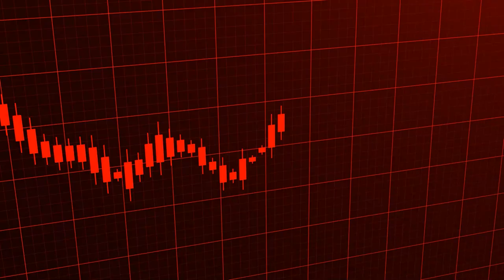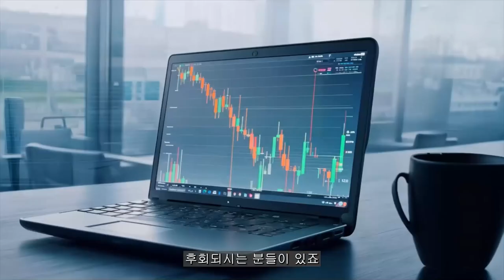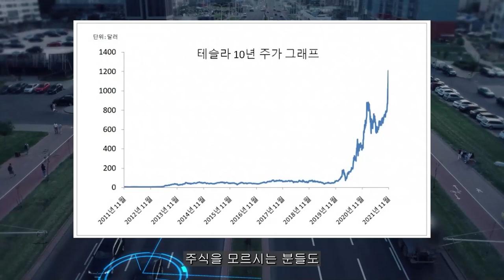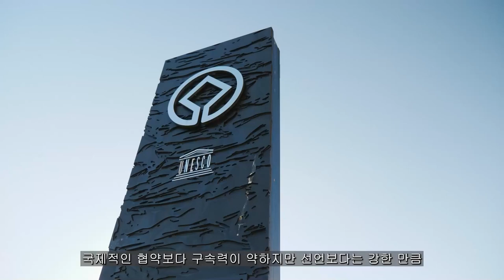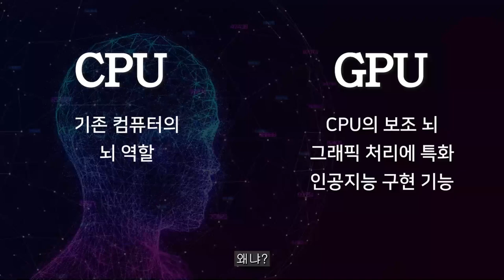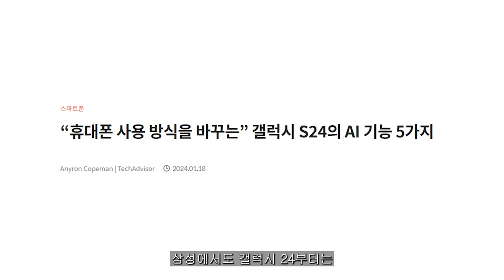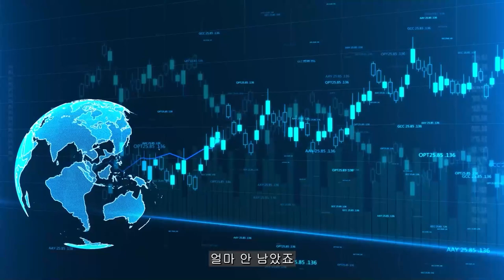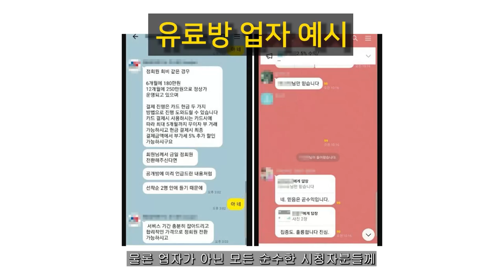[ 삼성전자 ] 미국 CNN 방송사 속보.... 청심환 드시고 보세요...